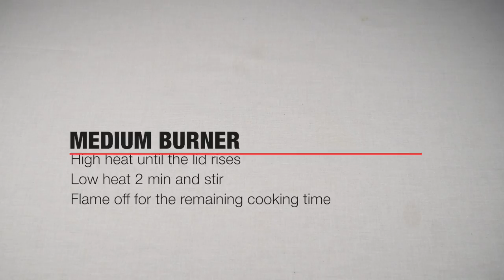Pasta with cauliflower and anchovies